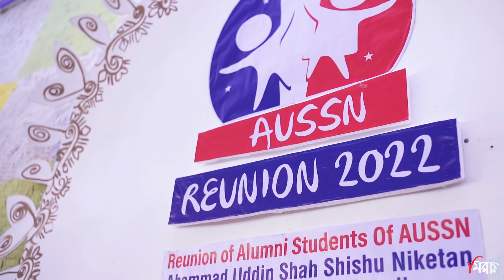||Aussn||Trailer||||Re-Union||||3rd Day of EID AL - Adha||llGaibandha||2022||Mirror||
||Aussn||Trailer||
||Re-Union||
||3rd Day of  EID AL - Adha||
llGaibandha||2022||

আহম্মদ_উদ্দিন_শাহ্_শিশু_নিকেতন_স্কুল_ওকলেজ_এলামনাই_এসোসিয়েশন এর উদ্যোগে স্কুল প্রাঙ্গণে অনুষ্ঠিত হয়েছে গৌরবের ৪০ বছর পূর্তি ৪র্থ পুনর্মিলনী ।